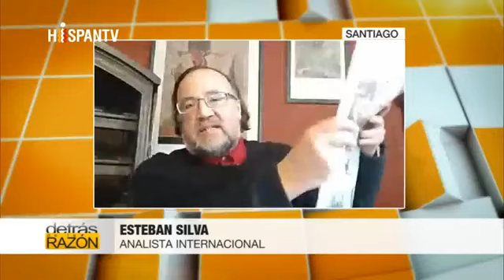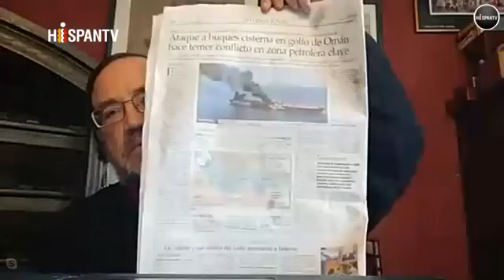¿Quien disparo? Eeuu vs irán antes de una guerra todo está pasando es de miedo